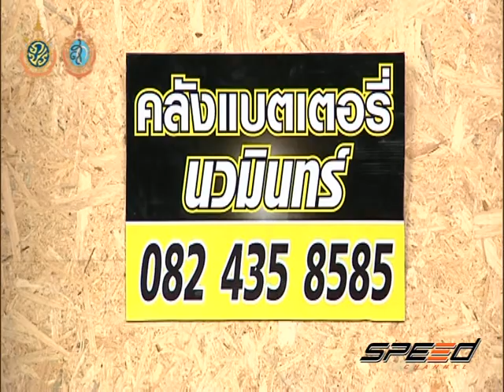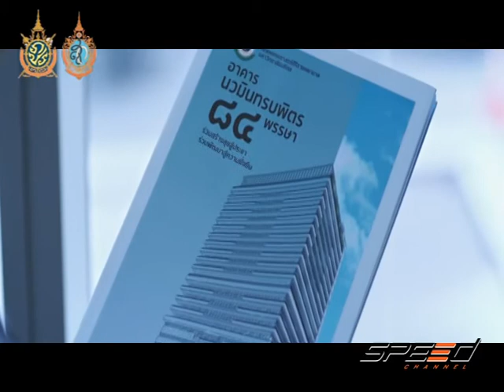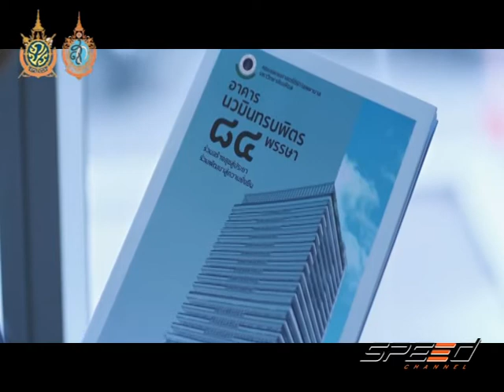Speed Talk 15 08 2016 (2/5)